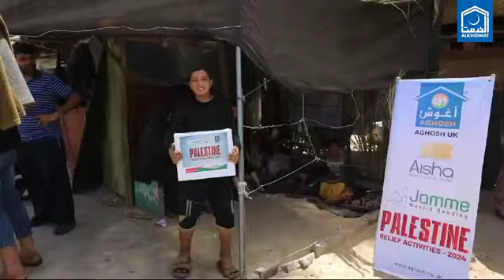Support Gaza: Alkhidmat Provides Ration Packs in Deir Al Balah, Gaza City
Alkhidmat distributed ration packs in Deir Al Balah, Gaza City
Watch how our brothers and sisters are living a difficult life.